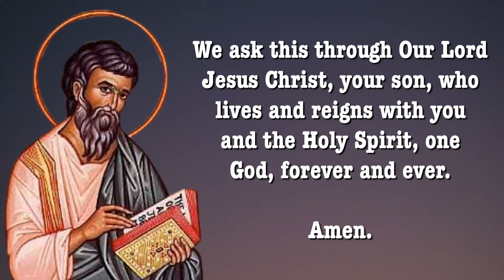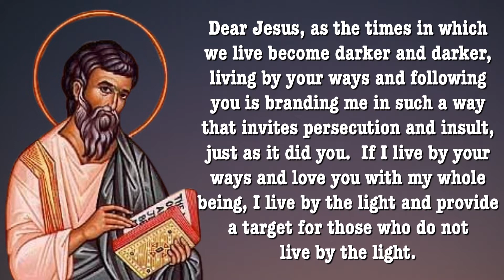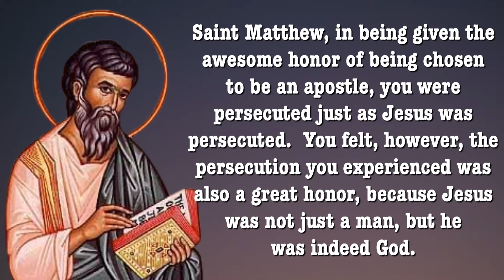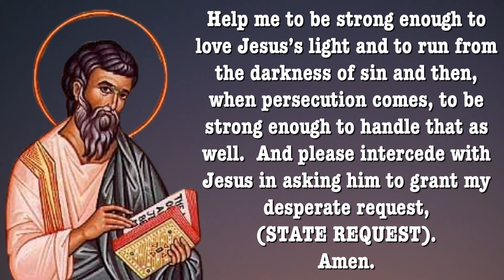Day 9 - SAINT MATTHEW NOVENA | Patron of Money, Bankers & Tax Collectors | Catholic Novena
St Matthew left his lucrative work as a tax collector when Jesus called him to become an Apostle. Pray this novena for managing money, bankers, and financial wisdom.

Facts about St Matthew Novena
Novena Starts: September 12th
Feastday: September 21st
Birth: 10
Death: 50
Patron saint of bankers, managing money